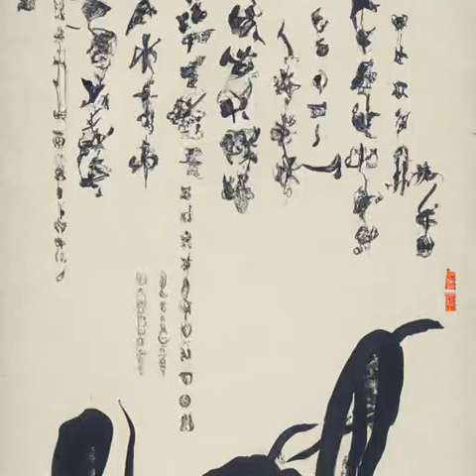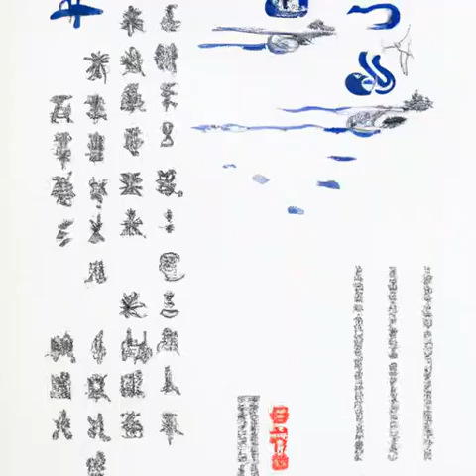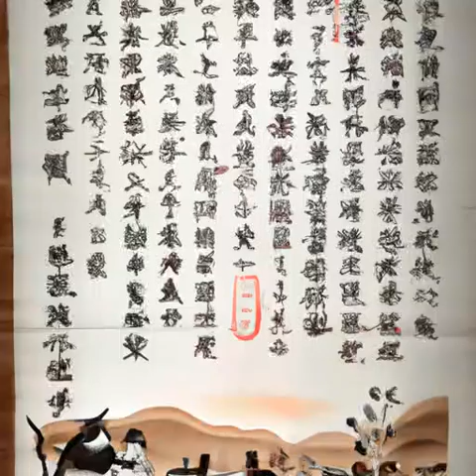第117章 天竺 吕宋很近啊！《大明国师》